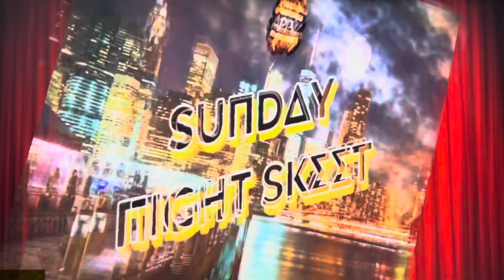Sunday Night Skeet s3 ep18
It’s Sunday and there’s only one channel to tune into tonight! CTV ch 187 for a brand new Sunday night skeet! We have chicks fighting, ninja on ninja action and the GM defends the fujiweight title! All that and more!